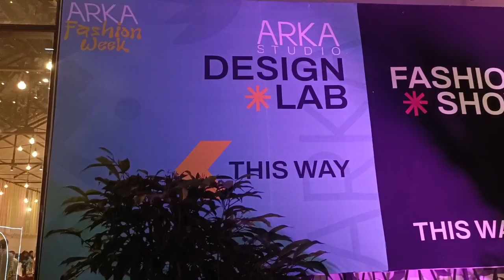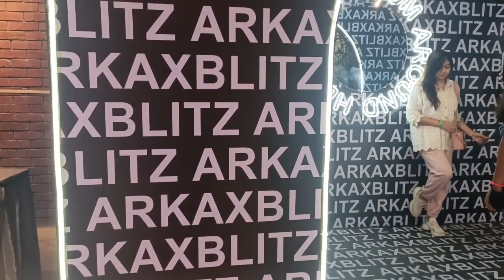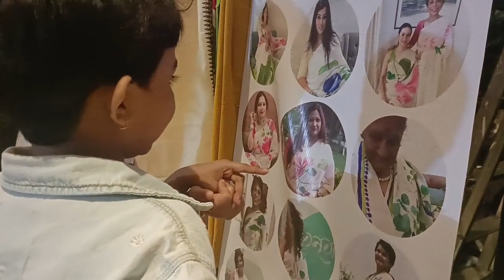অর্ক ফ্যাশন উইকে এক ভিন্ন ধর্মী শিল্পকর্ম প্রদর্শনী।।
তিন দিনের অর্ক  ফ্যাশন উইকে ফ্যাশন ছাড়াও ছিল নানা রকমের আয়োজন। টি শার্ট ডিজাইন, মেহেদী নকশা, ফটোশুট, ফটোসেশন, ফ্যাশন শো, আর্ট এক্সিবিশন ও ছিল সেখানে।